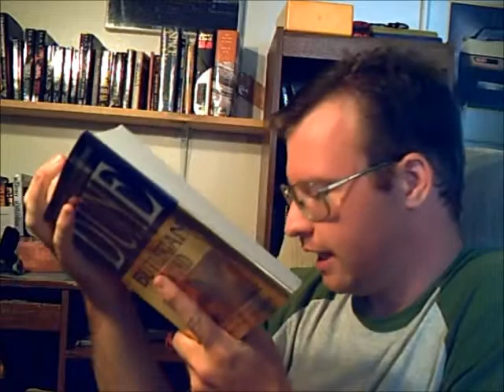The Biblio files 024 Dune Month 1/5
Part one of my five part review of the Dune series in Dune month. Right now we take a look at the prequel trilogies of legends and prelude.